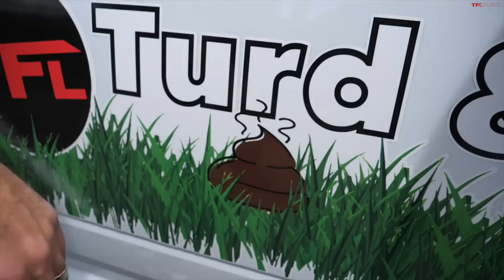Our Poop Pickup Company Failed...And Nathan's Devastated!